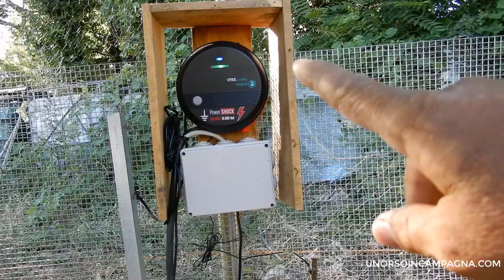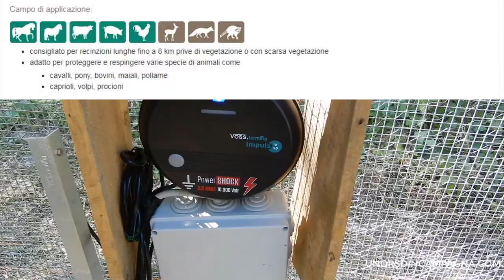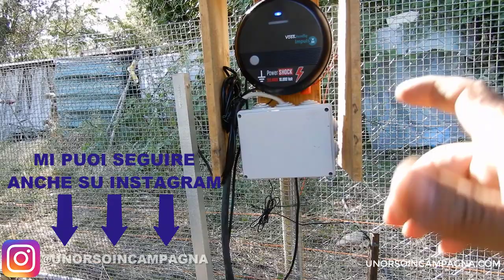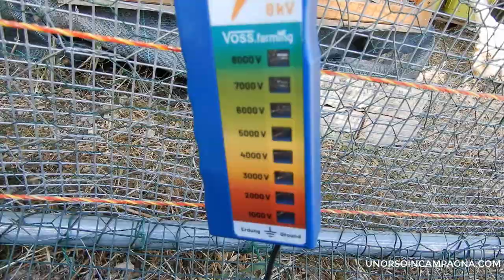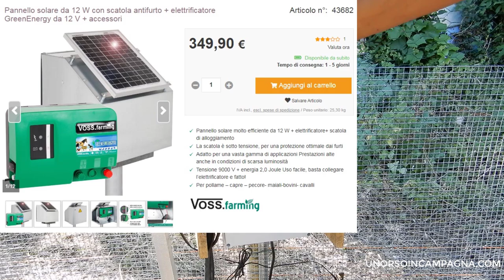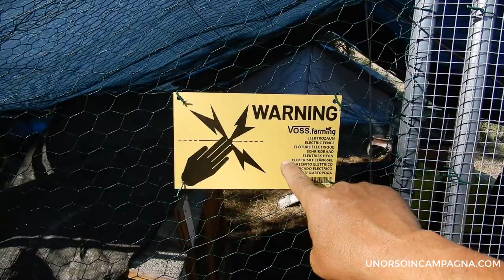Recinzione elettrica VOSS.Farming per il POLLAIO. Contro volpi e faine!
In questo video vi mostro come tenere le vostre galline al sicuro dai predatori. Vi mostro come costruire un pollaio che protegga le vostre galline da volpi, donnole e faine. Vi mostrerò anche come installare un recinto elettrificato Voss.Farming per tenere i vostri polli al sicuro!

*Centralina Impulse V50
*Filo elettrificato